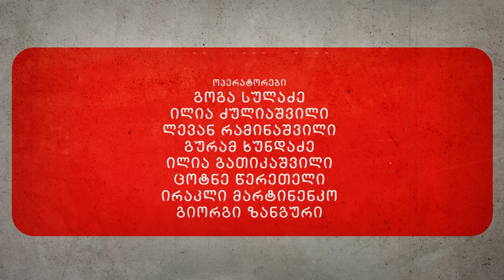მძიმე კაცთან - გიორგი სიგუა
გიორგი სიგუა სტუმრად დავით კოვზირიძის საავტორო გადაცემაში - მძიმე კაცთან.